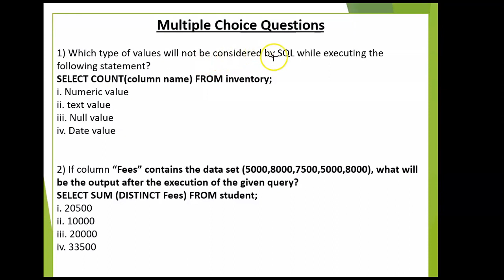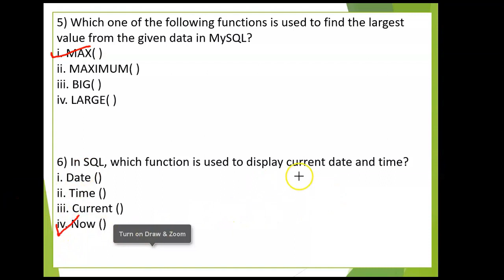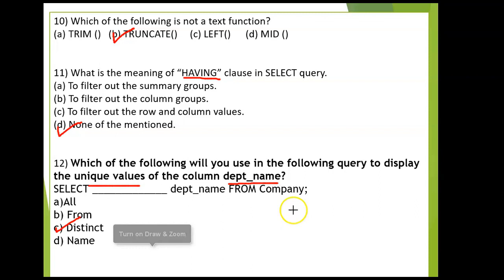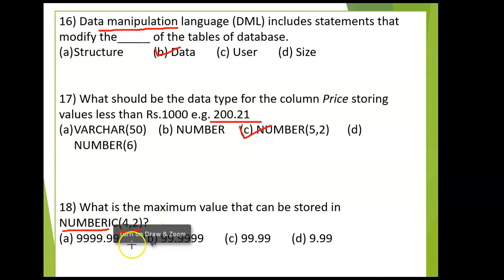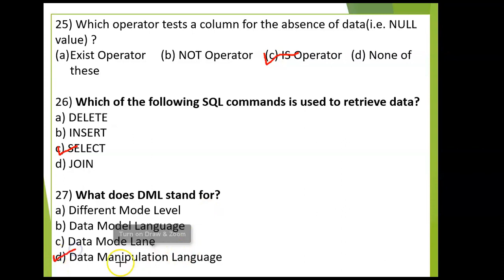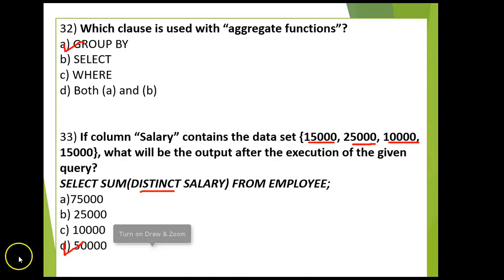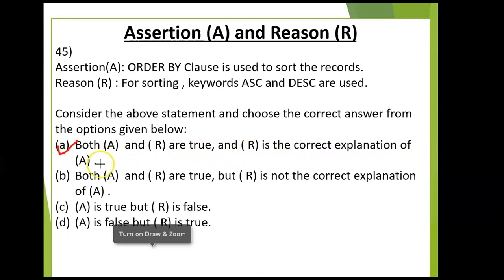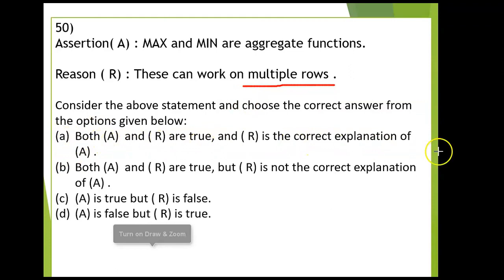Database Query Using SQL MCQ | SQL Assertion and Reasoning Questions | SQL PYQ | CBSE Exam, class 12